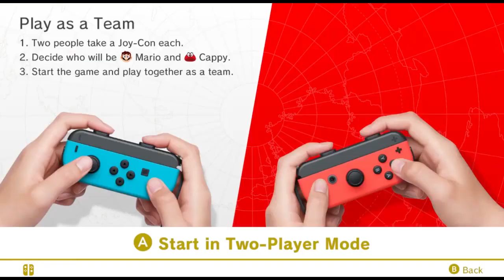Super Mario Odyssey New Levels Co-op Mode Gameplay Walkthrough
Super Mario Odyssey in Co-op Mode. In this mode, one person controls Mario and the other controls Cappy.